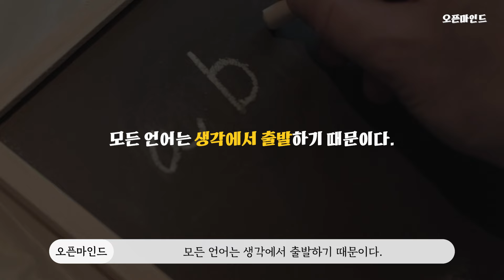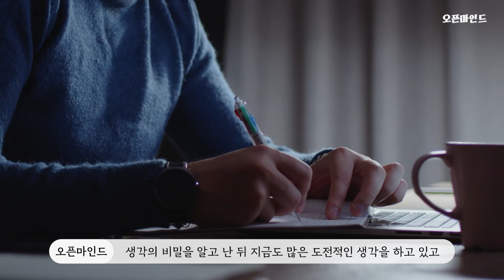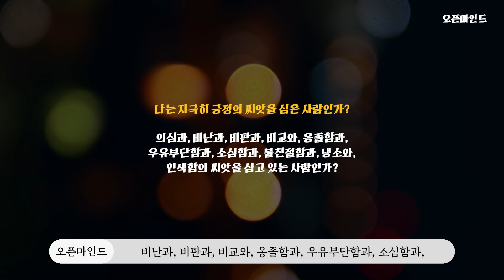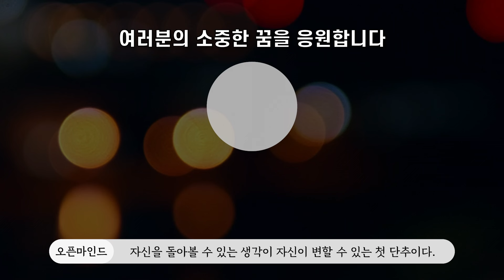생각을 이렇게 전환하면 무조건 성공합니다.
세상에서 벌어지는 다양한 일들이 우연하게 일어나는 것 같지만
사실은 일정한 법칙 속에 만들어진다는 것을 당신을 알고 있는가?
즉, 당신이 어떤 생각을 하느냐에 따라 많은 일들이
전혀 다른 결과로 이어진다는 의미이다.

Track - Anwar Amr - Epic Cinematic Background